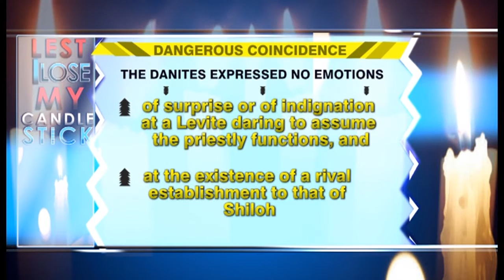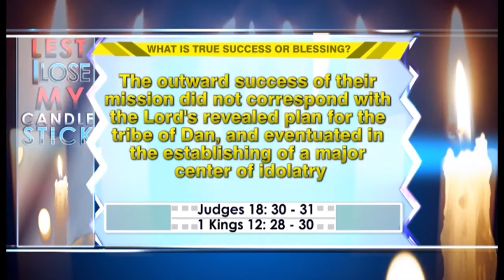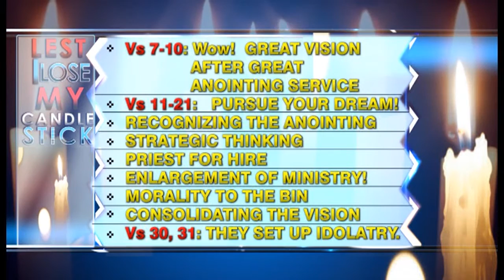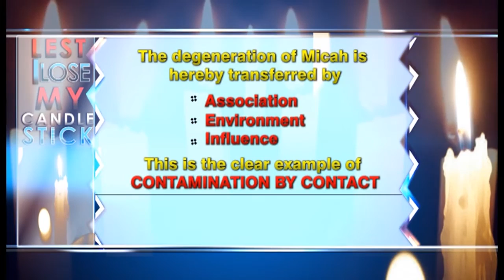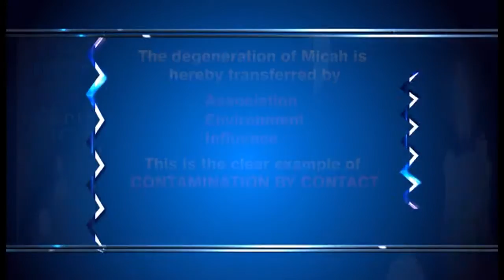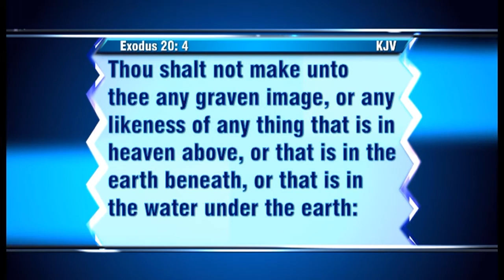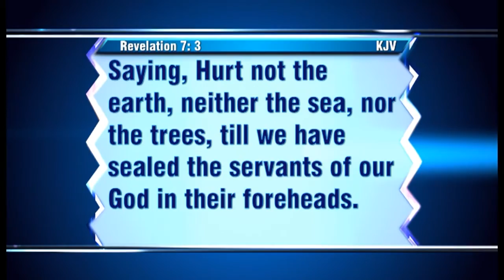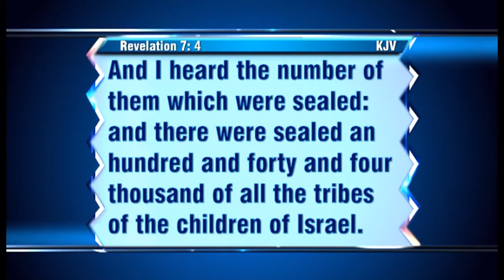Pastor Toks - Lest I Lose My Candlestick 4